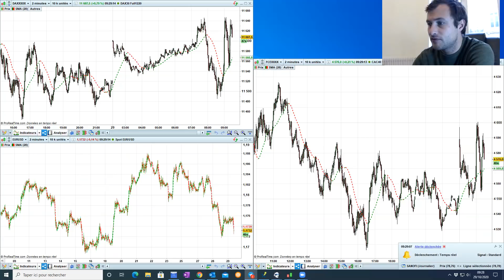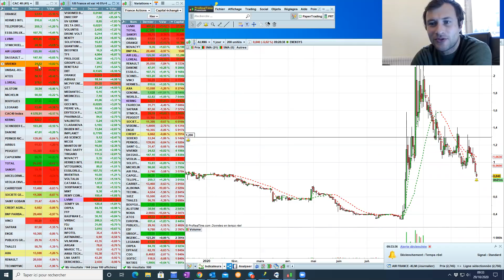Point Bourse du 29 octobre 2020